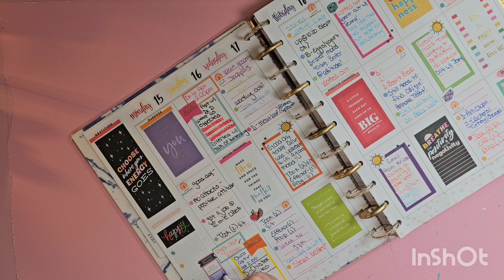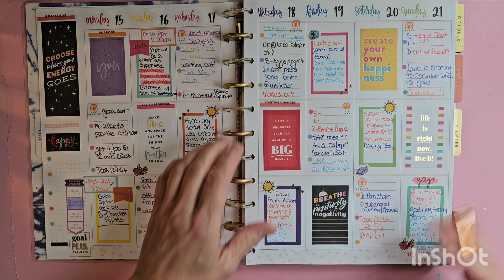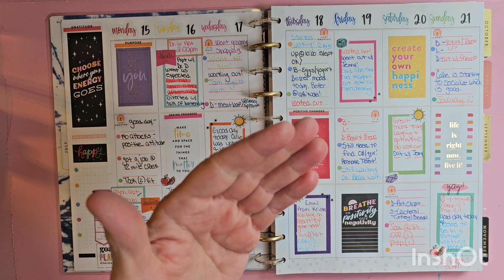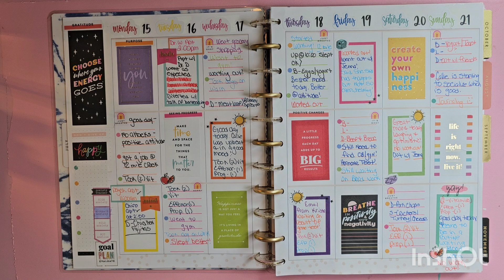Update on Callie's Journey. Episode 5!!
Hello Everyone,
My daughter has been suffering from anxiety depression and panic attacks since she was very young. We needed to start thinking outside the box and find her help. So we turned to genetic testing to see if she has a gene mutation that contributes to these issues. Her new journey starts now.
Follow along to see if her lifestyle changes will help. Below are the resources I researched to help lead her down her new path.